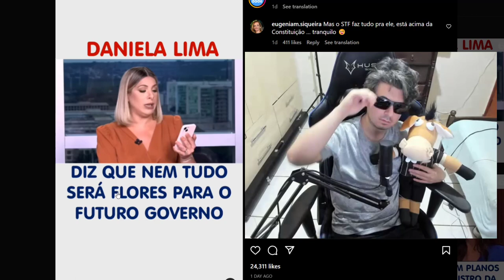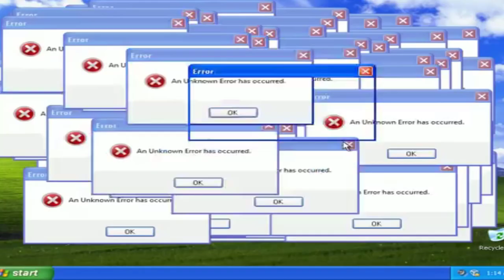DANIELA LIMA DA CNN BRASIL MOSTRA PREOCUPAÇÃO E MANDA AVISO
Daniela lima da CNN Brasil disse tudo o que pensa.